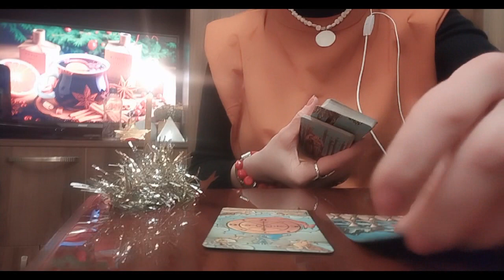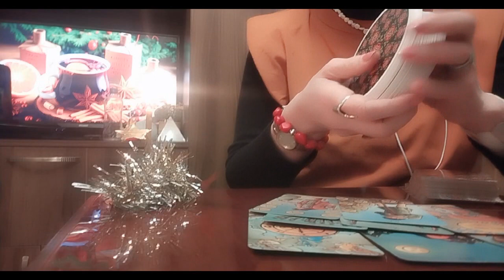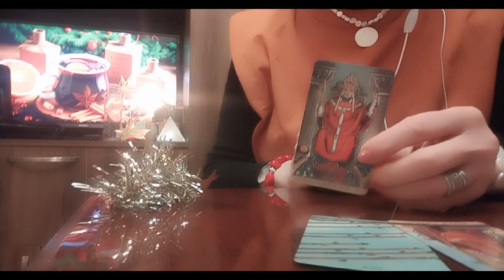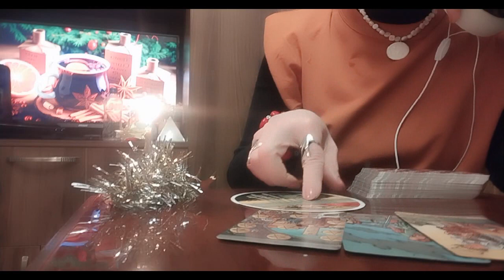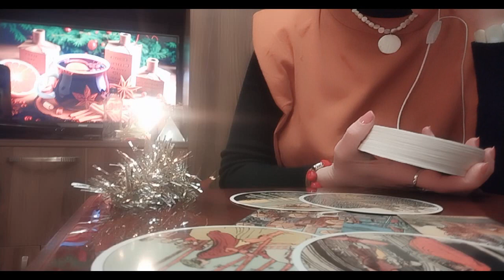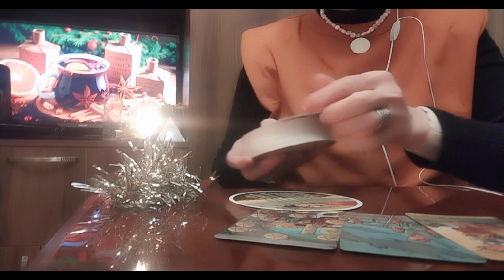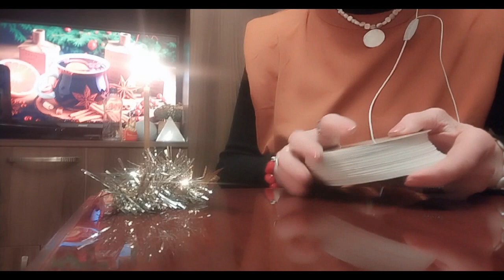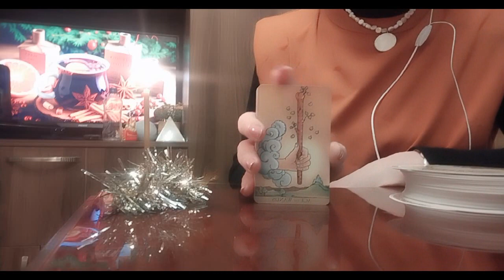ყველაფერი ცუდი მიდის წარსულში და ყველაფერი კარგი მოდის🌟🃏💕💏💒🌟🃏